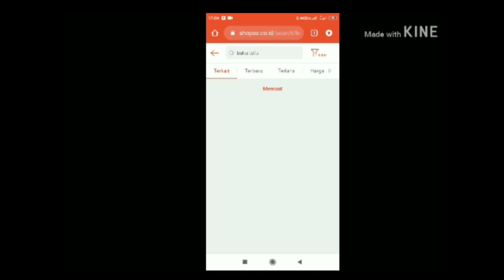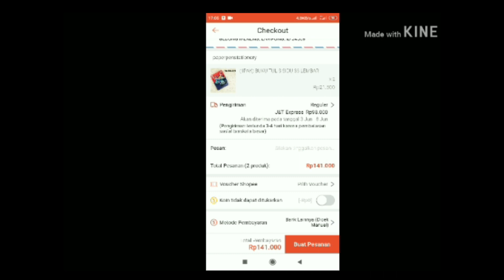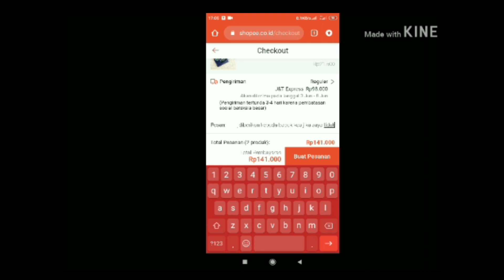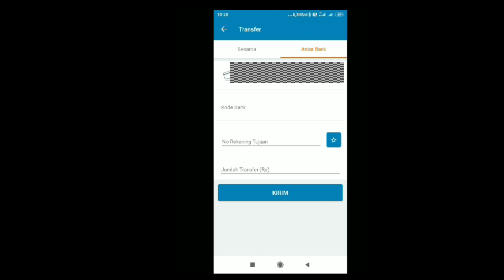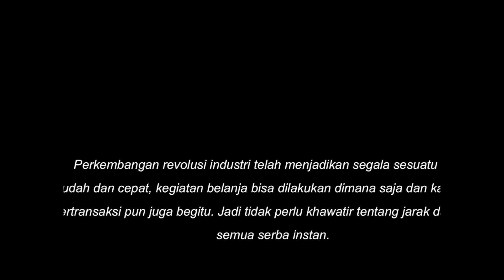Cara Bayar Shopee Lewat BRI Syariah (BRIS ONLINE)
Cara Bayar Shopee Via M-Banking BRI Syariah
Deskripsi isi Video :
Maraknya aplikasi ecommers yang ada di Indonesia saat ini merupakan perkembangan dari revolusi industri 4.0. Salah satu ecommers/marketplace memiliki jangkauan pasar yang luas hingga ke mancanegara yaitu shopee. Kemudahan berbelanja dan bertransaksi membuat semua yang tidak
mungkin menjadi mungkin. Salah satunya belanja di Shopee dengan melakukan transaksi pembayaran melalui M-Banking BRI Syariah. Berbelanja dan bertransaksi bisa dilakukan dimana saja dan kapan saja. Simak tutorial bertransaksi menggunakan M-Banking BRI Syariah selengkanya di video ini yaaa!!!